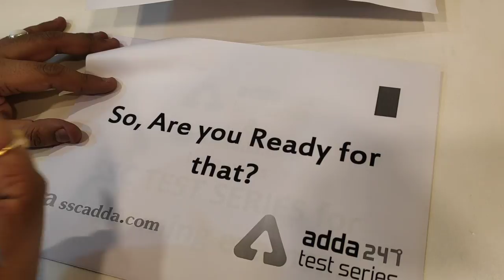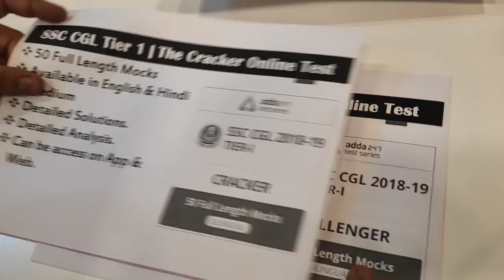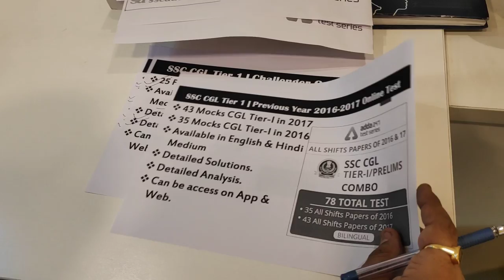Preparing for SSC Exams 2019? | Practice with the Best Test Series for SSC Exams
As SSC CGL Tier-I Examination starts on 4th and ends on 19th of June 2019, you must focus more on practicing test series. So, have you started to practice for this examination already? Not yet? Students, don’t chop and change, just make up your mind. If you think your preparation is great enough to make the grades in these examinations, stop horsing around, jump on bandwagon and start practicing for them.